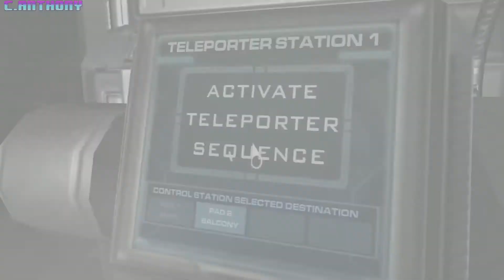Doom 3 bfg edition walkthrough part 3 Final boss +Ending